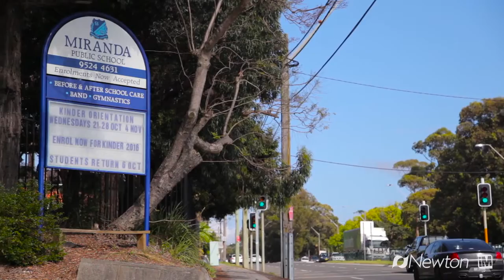16 Matson Crescent - Newton Real Estate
Miranda-16 Matson Crescent